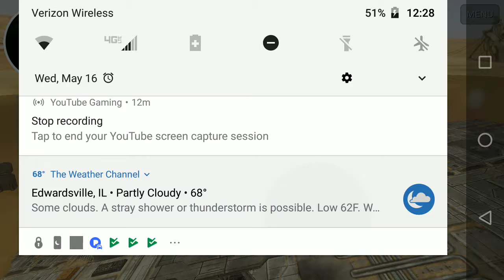Take one.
First video. Terrible game play lol